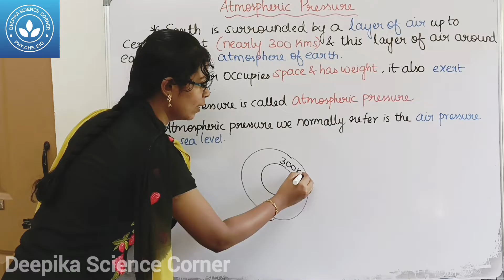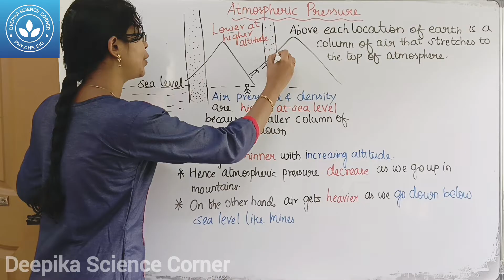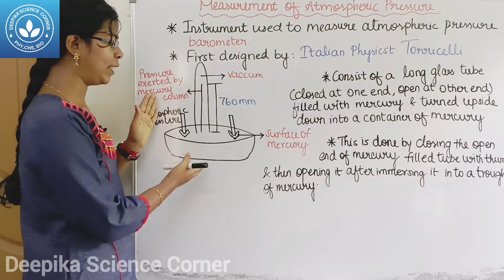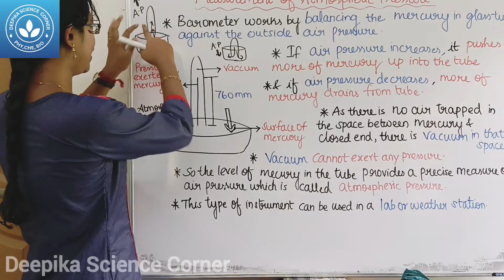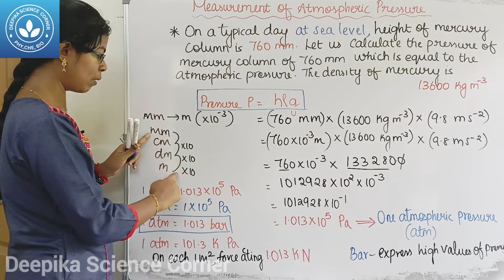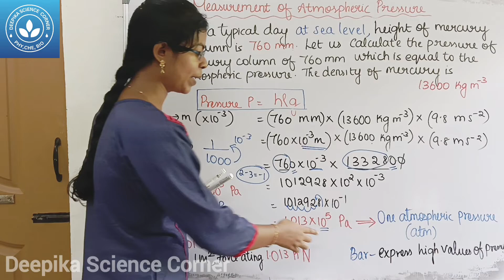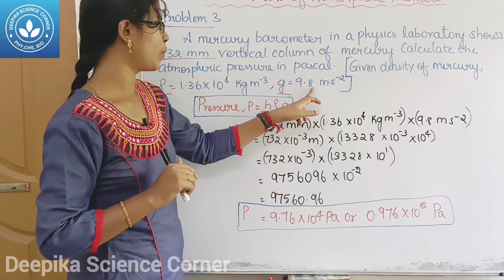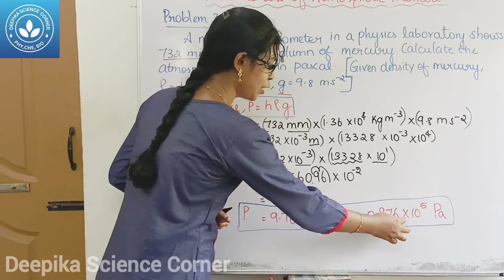Atmospheric Pressure | Class 9 Science Term 1 Unit 3 Fluids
Chapters:
0:00 Atmospheric Pressure
3:27 Measurement of Atmospheric Pressure
10:38 Problems ( Calculation of Atmospheric Pressure)